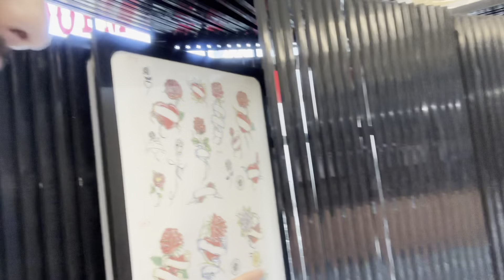New piercing vlog, plus haircut